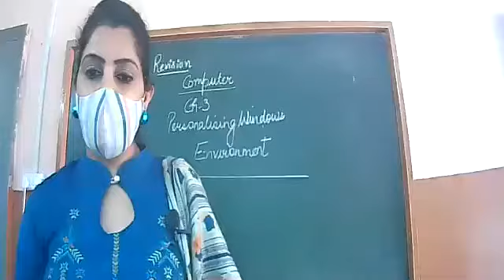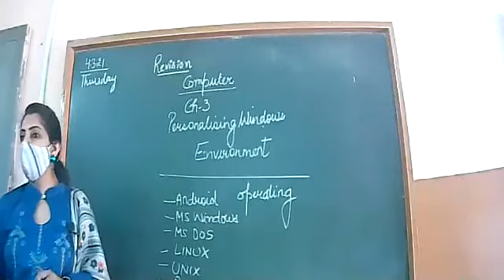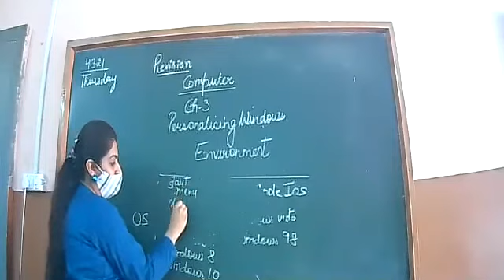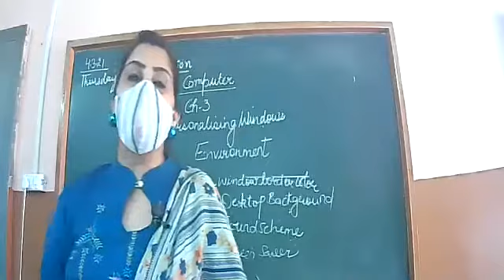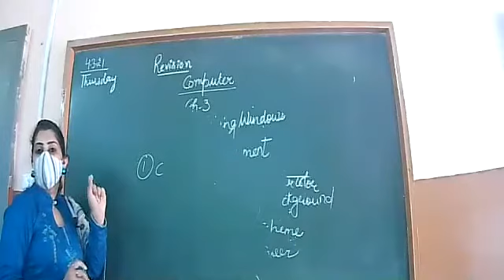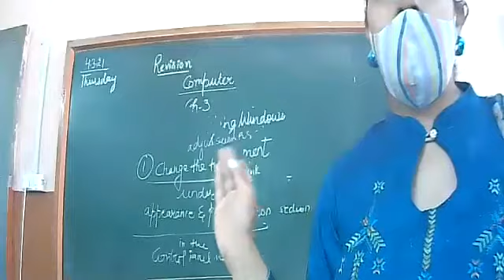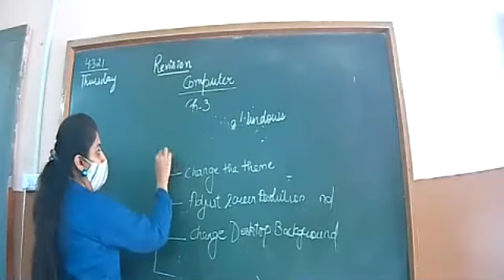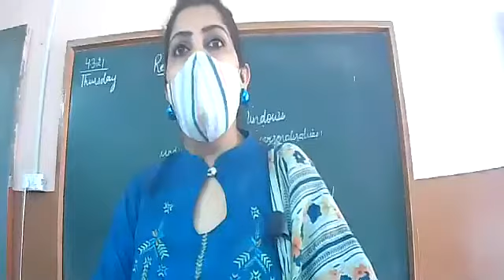04-03-21_CLASS V_COMPUTER